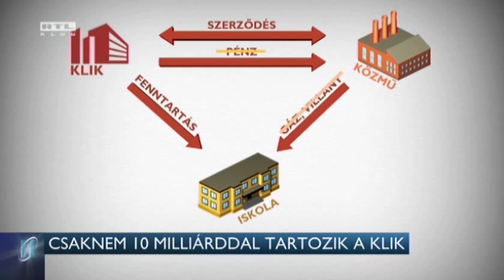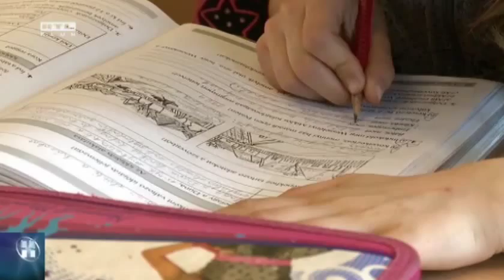Csaknem 10 milliárddal tartozik a KLIK 15-08-10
Az adósság csaknem fele közműtartozás, de volt olyan iskola, ahol ki is kapcsolták a gázt. A közneveléséért felelős helyettes államtitkár Híradónknak azt mondta, augusztusban minden adósságát rendezi a KLIK.